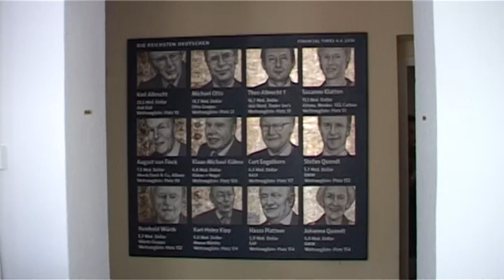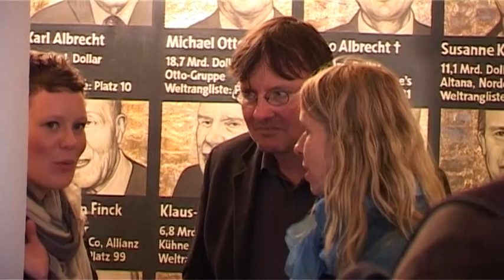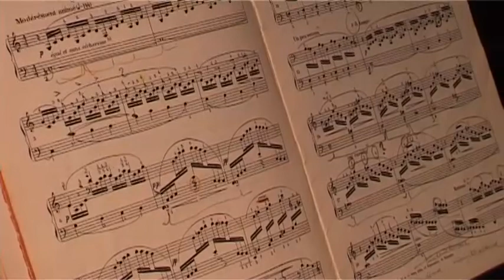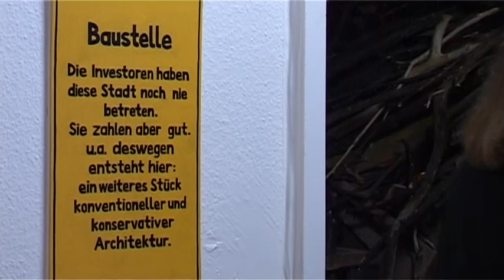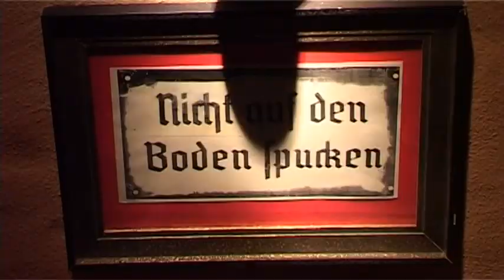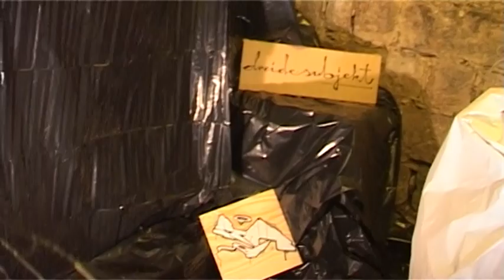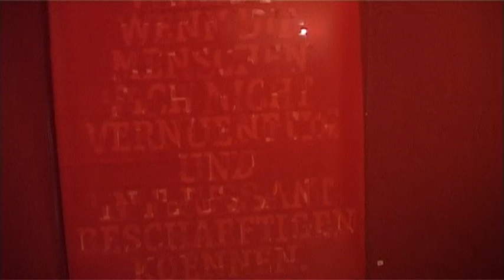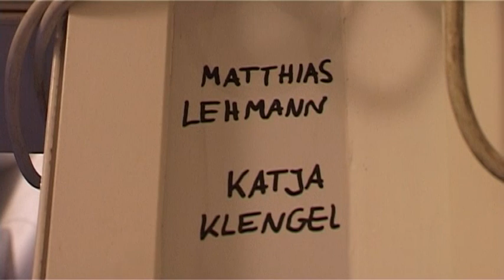Defluxion 4 | Baustelle | Art Happening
Defluxion was series of art happenings in dresden from 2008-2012 organized by the artist viktoria graf and the musician alwin weber. The concept was to invite certain artists to an empty space, setting up a theme, erverybody worked for a week in his field and then presentate the results to the public for one weekendin a big group exhibition. There also have been concerts, workshops and performances during the weekend.
Back in the days it was a enrichment concept for the dresden underground art scene. thanks to everybody who was involved!!!

Defluxion 4 | 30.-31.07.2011 | Gutschmidstrasse 7 01099  Dresden

Performance: Elisabeth Rosenthal
Camera: Thomas Muthmann
Interviews and editing: Sabrina Hiller

Defluxion1: Helgolandstrasse
Defluxion2: Freiraum Elbtal
Defluxion3: Conradstrasse
Defluxion4: Gutschmiedstrasse
Deflusion5: Freiraum Elbtal